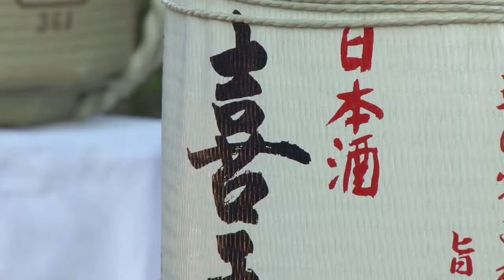The 78th Black Ship Festival in Shimoda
U.S. Navy joins the city of Shimoda to celebrate the 78th Black Ship Festival to honor Commodore Matthew Perry and his fleet of Black Ships establishing the first U.S.-Japan treaty with the Tokugawa Shogunate.